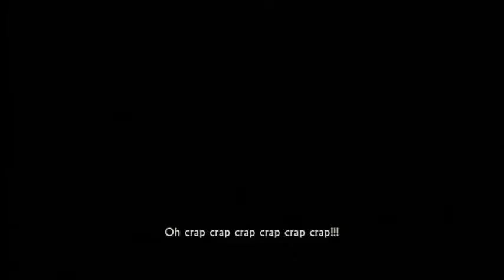100th Video Special! Thank You!! (also playing Uncharted: Drake's Fortune)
Today you guys get some facetime and I thank you guys for being awesome! And I play the first Uncharted.